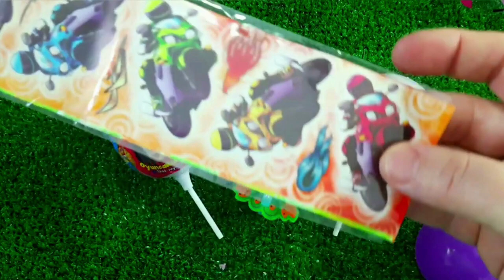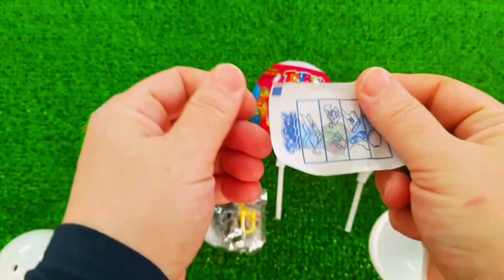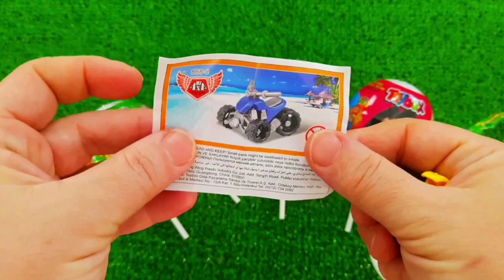A Box Full of Cars, Roll Royce, Lamborghini,Ferrari, Porsche,Suzuki,Mclaren Bugatti, Candy, Mercedes